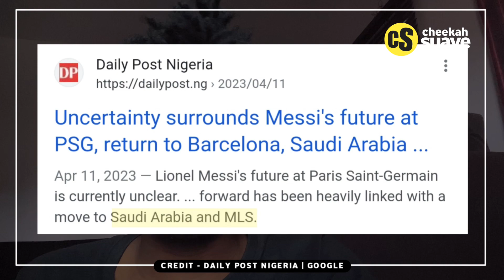MESSI SUSPENDED BY PSG FOR TRAVELLING TO SAUDI ARABIA WITHOUT PERMISSSION | LATEST NEWS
Directors at PSG, officials and teammates, are angry that Messi travelled without approval from the club

And the information right now is that Lionel Messi is must likely to leave PSG this summer after the club decided to suspend him for two weeks with immediate effect because he travelled to Saudi Arabia without permission.